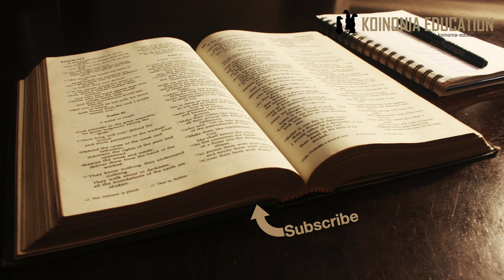Imani lazima, Imani ya wachanga na Imani wakilishi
Katika kipindi cha leo tunaangalia;
1. Imani ni lazima kwa anayetakiwa kubatizwa
2. Imani ya watoto wachanga isiyohisiwa
3. Imani wakilishi

1. Imani ni lazima kwa anayetakiwa kubatizwa
Imani ni lazima kwa anayetakiwa kubatizwa
Mdo 2:41
Waliopokea neno lake wakabatizwa = Neno wazi
Matendo 18:8
Mkuu wa sinagogi, wa nyumba yake, Wakorintho WALIAMINI WAKABATIZWA = Neno wazi
Matendo 19:1-7
Baada ya kusikia hayo, walibatizwa = Neno wazi
Matendo 8:35-38
Yule toashi alihubiriwa, akaamini na akabatizwa = Neno wazi
Ukiamini kwa moyo wako wote, inawezekana. (Hiyo sehemu ipo kwenye mabano kwa hiyo hatuitumii ili inadokeza fundisho tunalolikuta sehemu zote)

Imani ya watoto wachanga isiyohisiwa
Mathayo 18:3-5
Tukianza kusoma mstari mmoja tu kabla ya andiko inayotumika tunasoma; ”2, Akaita mtoto mmoja, akamweka katikati yao,”
Mtoto husika si mchanga, maana anaweza kuitika anapoitwa
Anamweka mbele yao, inaonekana anaweza kusimama
Hatujui umri wa mtoto huyo, andiko inaonyesha tu kwamba mtoto huyo alikuwa amefikia umri wa kuweza kuhisi imani.
Hiyo si andiko wazi ni tafsiri
(andiko hli inatumika na wasiyo amini ulazima wa ubatizo kuhusu watoto wadogo ”ufalme wa Mungu ni wao”)
Hapo pia inakuwa tafsiri siyo wazi kwa sababu kuna mengi hatujuii juu ya huyo mtoto

2. Imani ya watoto wachanga isiyohisiwa
Mathayo 19:14, (Mk 10:14 na Lk 18:16-17 Yesu anawabariki watoto)
Andiko hili haliongelei ubatizo, Watu wanamletea Yesu watoto wao kusudi awawekee mikoni na kuwabariki
Kwa upande moja tunaweza kusema kwamba haihusiki na somo letu, ni kweli haitetei ubatizo ya watoto wachanga lakini,
Watoto hao inaonekana hawajabatizwa
Wanaletwa na wazazi, inawezekana hata wachanga wamo
Na Yesu anasema ”ufalme wa mbingu ni wao” Hiyo ingesupporti kwamba Mungu anampango wake kwa watoto wadogo ambao hawajafikia umri wa imani.
Yesu anasema wao ni mfano kwetu.. labda inaweza ikawa imani tegemeao waliyonayo, ni toe mfano wa mtoto wangu Andreas.
Kwa upande wa imani isiyohisiwa inayotumika katika ubatizo andiko haihusiki na ubatizo, kwa upande wa mfano kwetu na mpango rasmi ya watoto ni TAFSIRI mojawapo

Luka 1:15
Andiko hili inaonyesha uwezekano wa mtoto ambaye hata hajazaliwa kujazwa Roho wa Mungu, lakini ni utabiri rasmi juu ya Yohana mbatizaji. Siyo andiko linalohusu watu wote.
Kwa hiyo ni neno rasmi inayosema inawezekana lakini haisemi inawahusu watu wote bali Yohana mbatizaji peke yake.
Kuamini kuwa inahusu wote ni tafsiri si zaidi ya hapo.
Tusingesema kwamba watoto wote wanazaliwa kwa kupitia Roho mtakatifu.. ilimhusu Yesu tu….

1Yoh 2:13
”Nimewaandikia ninyi watoto” inaonekana wanaoandikiwa wanaweza kusoma, au at least wanaweza kusomewa na kuelewa, hao siyo watoto wachanga.
Na inaonekana ni watoto ambao wanashiriki maisha ya kanisa kwa namna fulani, kwa sababu wanaweza kupokea ujumbe rasmi kwao.
Ni tafsiri ya kulazimisha kabisa

3. Imani wakilishi
Imani wakilishi
Katika theolojia ya kilutheri wanaamni kwamba wazazi au kanisa linaweza ”kuwakilisha imani” hadi mtoto anapofikia umri wa kuamin mwenyewe na andiko hili eti linaweza kusupoti msimamo huo.
Tunaposoma inaonekana kwamba anayeamini katika ndoa anaweza kuwa barakafulani au kuambukiza hali ya kuelekea labda kwenye imani.
Lakini mst wa 16 inasema;16Kwa maana wajuaje, wewe mwanamke, kama utamwokoa mumeo? Au wajuaje, wewe mwanamume, kama utamwokoa mkeo?
Inaonekana kilichopo siyo imani itakayomfanya mtu aokolewe, hapo anahitaji kuamini.
Inawezekana kabisa kwamba mkristo akiendelea kuishi katika familia yake ya watu wasiyoamini inaeza ikatokea wakafuata hatua yake na kuanza kuamini, lakini hakuna uhakika.
Pili hao watoto katika hiyo familia, hakuna kitu kianchosema kwamba walibatizwa.. kwa hiyo uhusiano kati imani wakilishi na ubatizo haupo
Andiko inasema wazi kwamba hakuna uhakika ya wokovu. Kama imani wakilishi ingefanya kazi uhakika ingekuwepo.
Andiko hili ningesema ni wazi kwamba imani wakilishi haiokoi.

Kumbuka kwamba kwa sababu siyo andiko wazi haina maana kwamba hakuna uwezekano wa kutafsiri kama inavyotafsiriwa na wenye msimamo huo.
Ila kama huna tamko rasmi wazi, msimamo wako unakuwa na upungufu.
Katika kipindi hiki tumepata maandiko ya uhakika na pia ya tafsiri
Pale ambapo hakuna tamko rasmi nimetoa tafsiri ninayoona inaleta maana zaidi, hiyo pia ni tafsiri kwa sababu hakuna tamko rasmi.
Lakini sijengi fundisho langu juu ya rejea hizo.